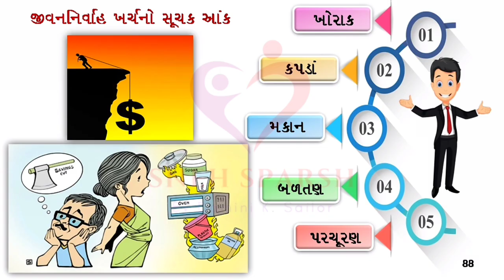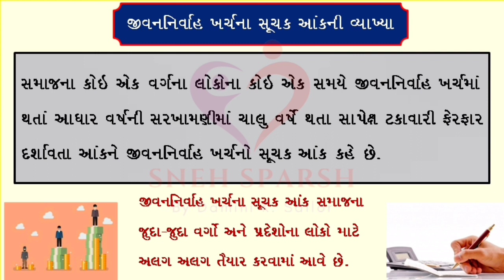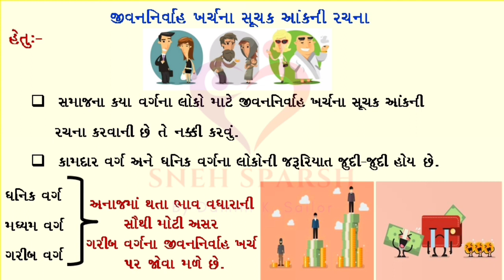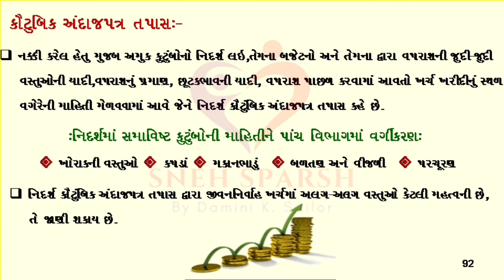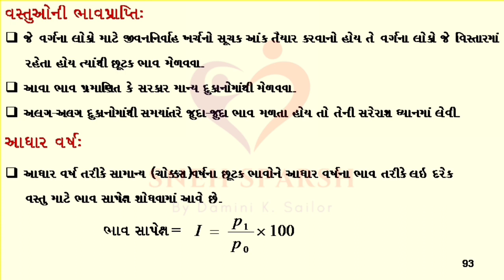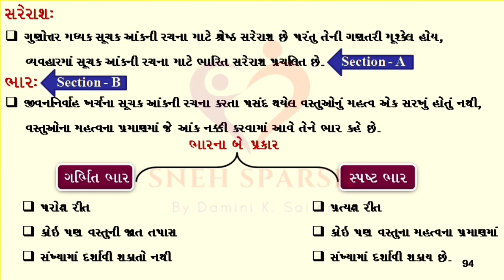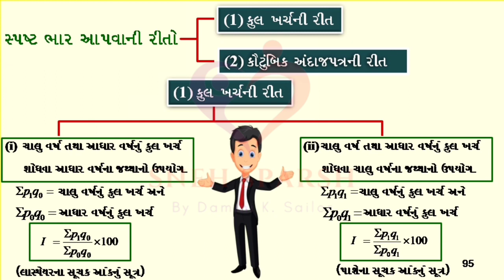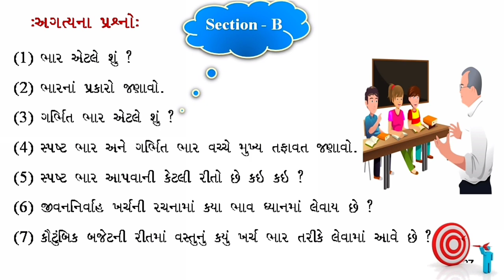Standard:- 12 | Statistics | Part 1 | Chapter:- 1, Suchak Aank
જીવનનિર્વાહ ખર્ચના સૂચક આંકની રચના ની સમજૂતી